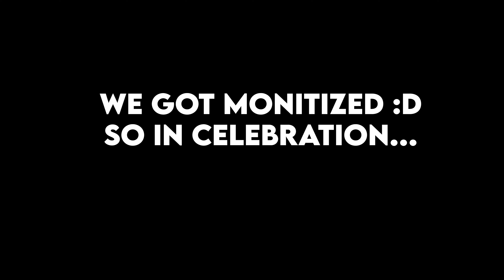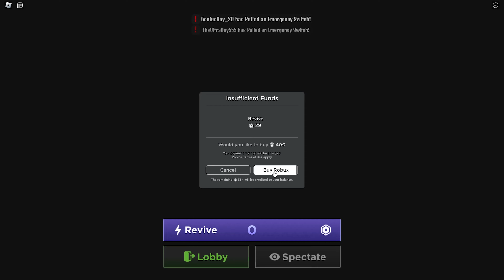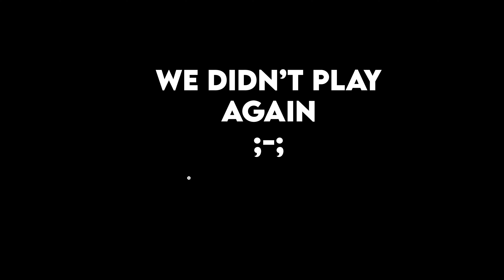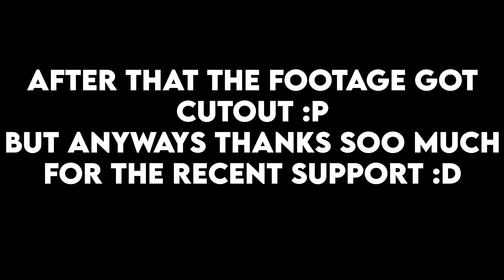ROBLOX HORROR GAMES WITH THE BOYS?! || AND ANNOUNCEMENT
I can use this song under the fair usage laws.